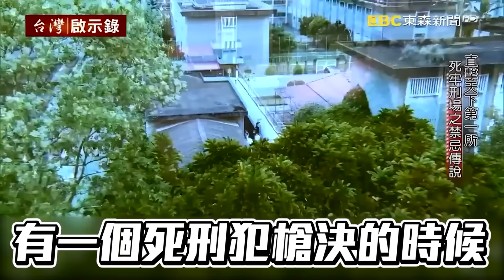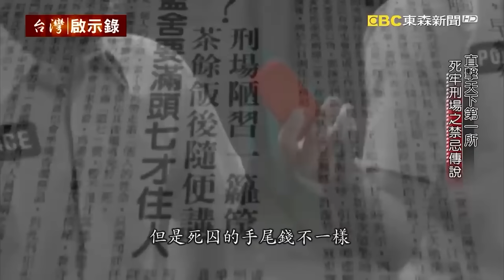高大成揭死刑場禁忌「不能叫全名」！死囚伏法後「要看眼睛」確認斷氣與否